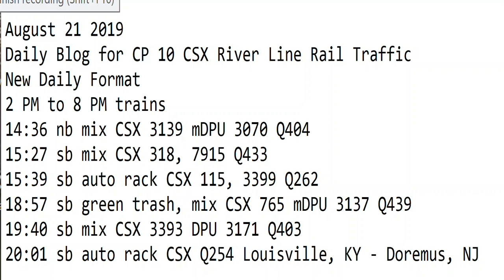August 21 2019 Trains 2 PM to 8 PM New Format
2 PM to 8 PM trains
14:36 nb mix CSX 3139 mDPU 3070 Q404
15:27 sb mix CSX 318, 7915 Q433
15:39 sb auto rack CSX 115, 3399 Q262
18:57 sb green trash, mix CSX 765 mDPU 3137 Q439
19:40 sb mix CSX 3393 DPU 3171 Q403
20:01 sb auto rack CSX Q254 Louisville, KY - Doremus, NJ